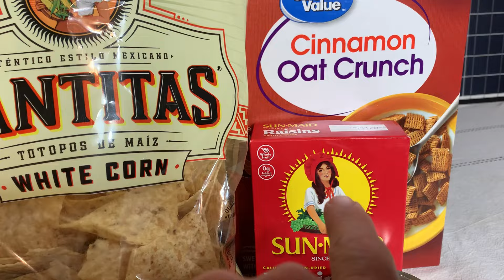Survival: Food: No Cooking Required Meals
SHTF, EMP, World War 3, or any major event that causes chaos will require your attention to ensure the safety and security of your family.
Having one less thing to focus on will be immensely helpful.
Cooking is one of those things you don't have to focus on during those first few days of chaos.
That is IF you have some long-term storage foods that do not require any cooking.

If you would like to show appreciation for the videos produced by Chef Prepper you can do so by buying me a $3 coffee! at Buy Me A Coffee, which offers a simple way to support a channel or just say thank you.

Our Amazon Store where you can find Prepping Gear and our Indoor/Outdoor cooking items!

      **Items From This Video That You Can Find In Our Amazon Store**
Foodsaver Vacuum Sealer
Jar Lid Attachments
Mylar Bag Sealer
Oxygen Absorbers

Chef Prepper is a participant in the Amazon Services LLC Associates Program, an affiliate advertising program designed to provide a means for sites to earn advertising fees by advertising and linking to Amazon.com. Pages on this site may include affiliate links to Amazon and its affiliate sites on which the owner of this website will make a referral commission.

If you would like to send mail to Chef Prepper:
Chef Prepper